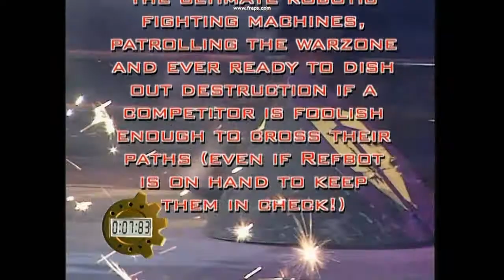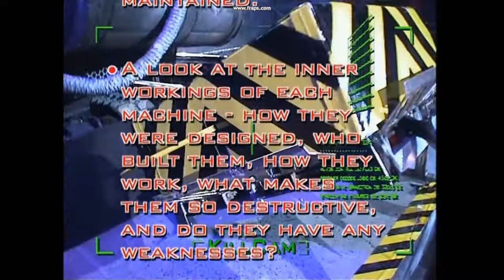Robot wars ultimate warrior collection The house robots intro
the last of the ultimate warrior introductions